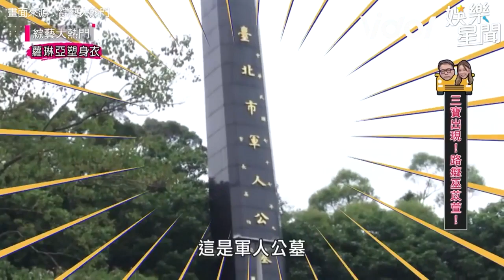巫苡萱抓包詹惟中變態行徑？膝下後照鏡直窺妹仔「裙底風光」！│ Vidol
後照鏡是這樣用的嗎？